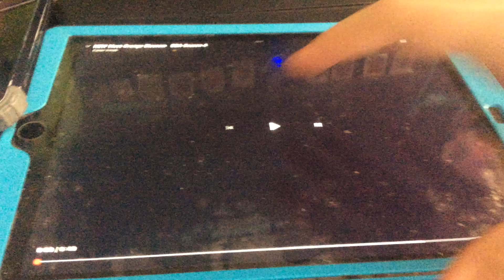New Meet Orange Blossom BBA Season 4